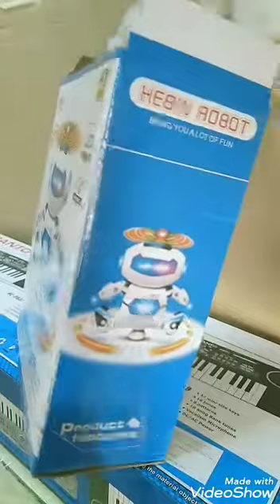HEBIN ROBOT 🤖 DANCEING AND MUSICAL